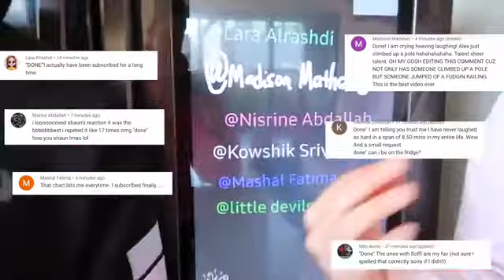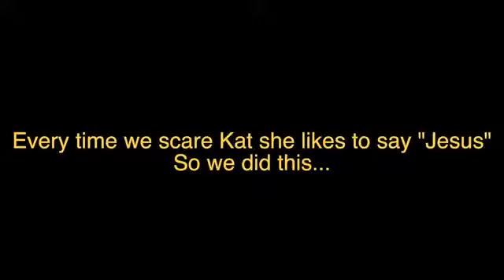PARANORMAL GHOST PRANK ON FRIENDS!! #1